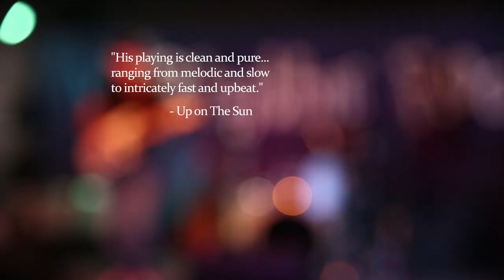Grant Ferguson Promo Video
Promo video for Grant Ferguson, melodic rock guitarist, composer and recording artist.